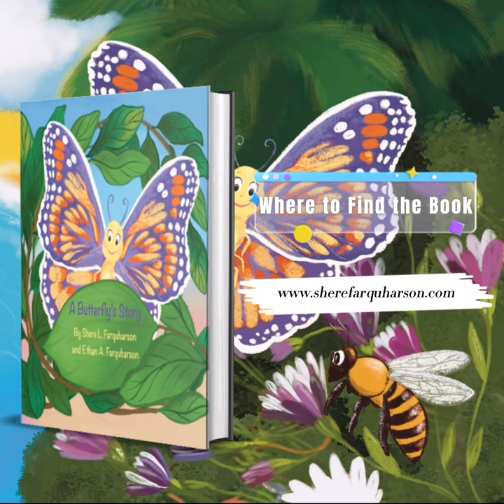A Butterfly's Story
A story for the young and young at heart!